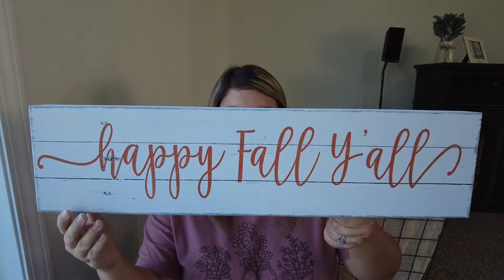TJ MAXX FALL + HALLOWEEN 2021 DECOR HAUL | TJ MAXX + KOHLS + WALMART HAUL | Kylie Combs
Today I am back with another Tj maxi + Kohl's + Walmart haul! I found a few more fall + halloween decor pieces, along with some random things as well!

What was your favorite item I shared in todays haul???

-Kylie xoxo

Code: COMBS10 to save $$$

Code: KYLIE10 to save $$$

Canon G7X Mark ii

DJI Pocket 2

Mini Tripod